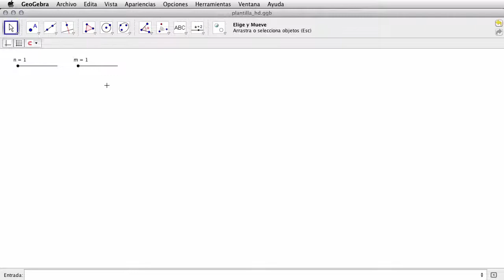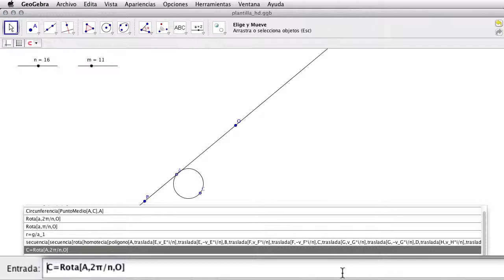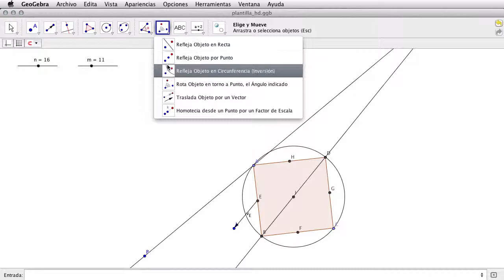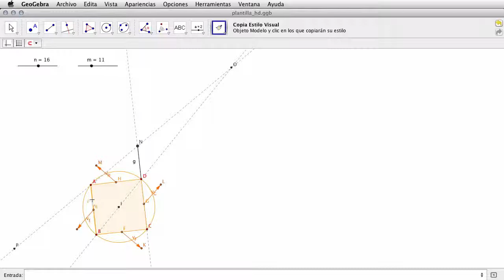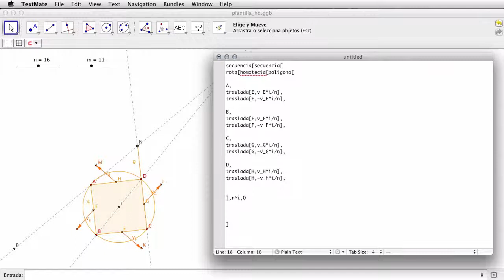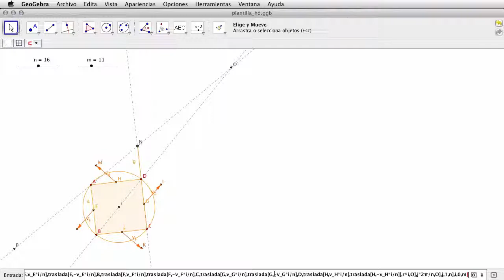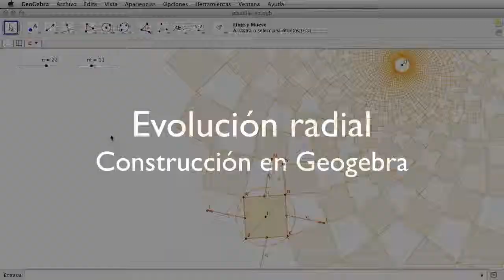Evolución radial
Construcción de una teselación radial evolutiva, en Geogebra. Más información en el post original